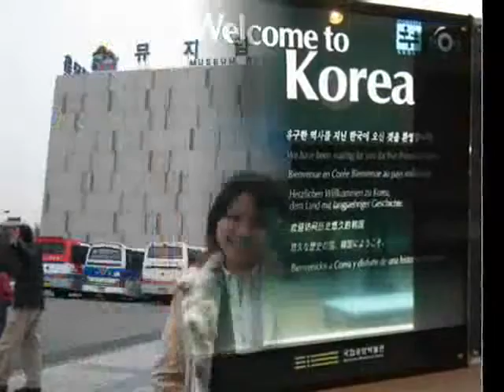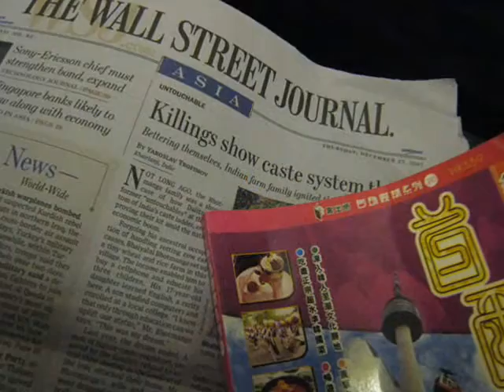Our Korea Trip - Part 1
26/Dec/07 - 03/Jan/08